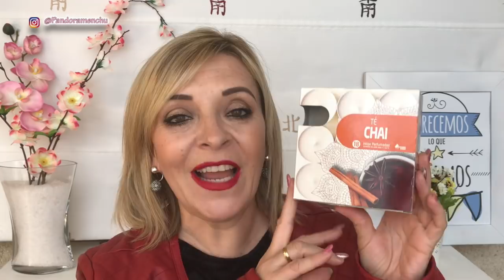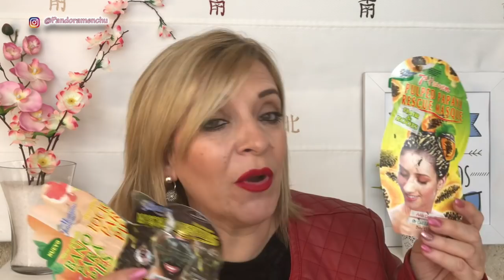PRODUCTOS ACABADOS Febrero ¿los volveré a comprar? PANDORAMENCHU